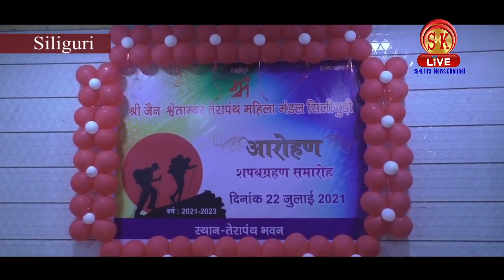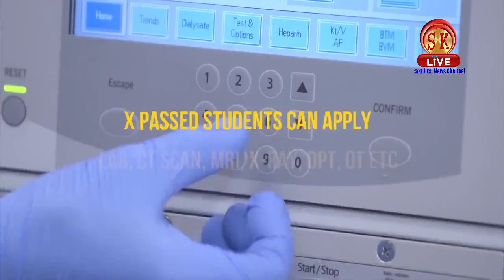श्री जैन श्वेताम्बर तेरापंथ महिला मंडल द्वारा शपथ ग्रहण कार्यक्रम